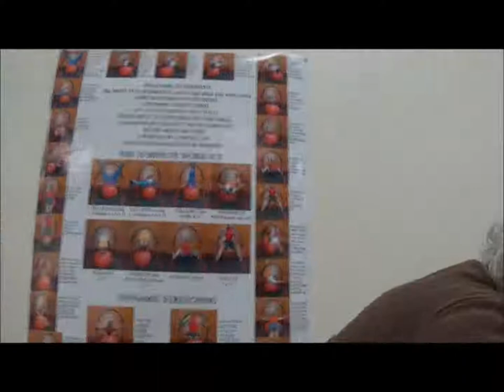Nadia Morgan Training Day One @ Maximum Fitness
Nadia Morgan with Phillip and Sarah training with Sue Patton at Maximum Fitness in Newburgh, New York during Easter Week 2018